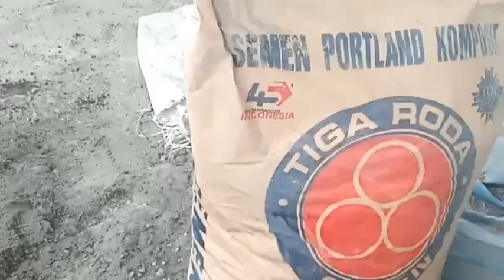Takaran Semen Yang Pas Untuk Cetak Pilar Beton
Untuk kualitas cetak pilar beton agar tidak berubah2 mutu dan kualitasnya,dan tentunya juga mendapatkan keuntungan dalam berwirausaha,kita harus perhatikan Takaran Semen Yang Pas Untuk Cetak Pilar Beton dan tentunya akan lebih evisien dan evektif dalam proses pengerjaan